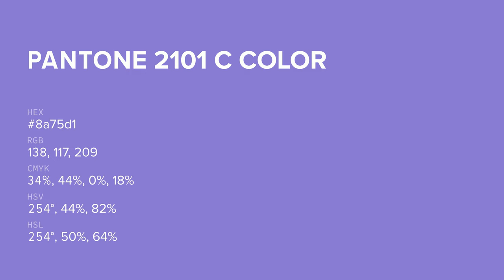color 8a75d1 hex color - Violet color - Warm color 8a75d1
What color is ? 8a75d1 hex color - Violet color - Warm color 8a75d1

Hex 8a75d1 Color Code is also known as color.